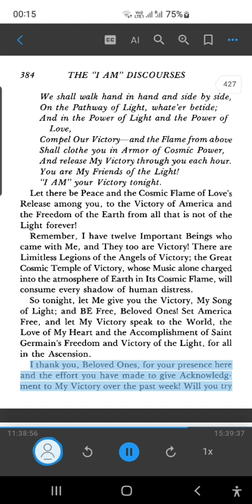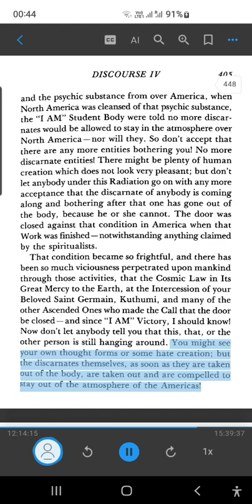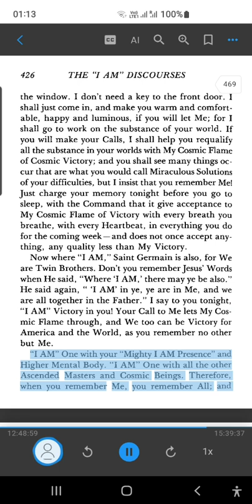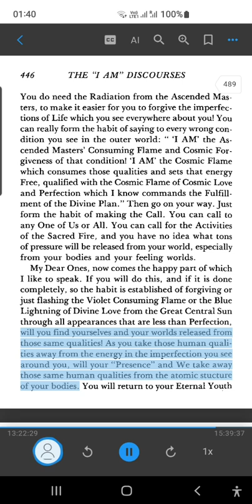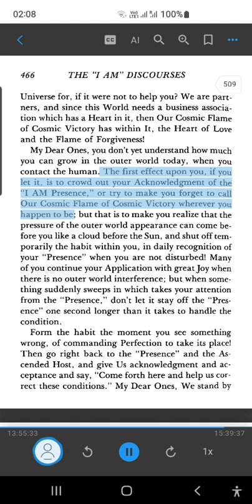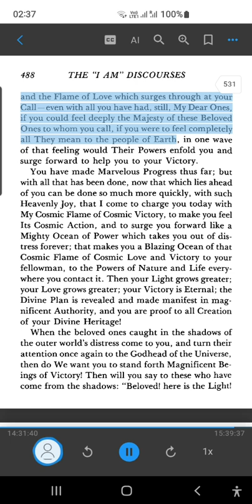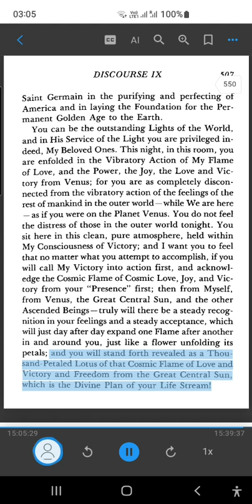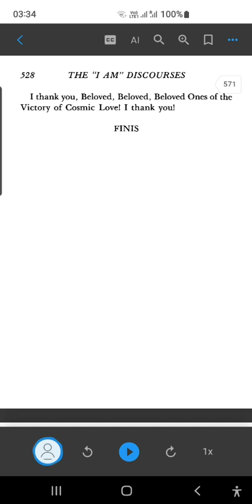St Germain Series Volume IX- The I'AM DISCOURSES Of The Mighty Beloved Victory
TRADEMARKS AND SERVICE MARKS OF SAINT GERMAIN FOUNDATION INCLUDE:
The Ascended Masters Instruction on the "Beloved Mighty I AM Presence," "
The Ascended Masters' Instruction,"' "Beloved Mighty I AM Presence," * Daughters
of Light," Heart of Heaven,"' Honor Cross,* Honor Cross Design,* "I AM",'
"I AM" Activity,* "I AM" Angels of Light,11 "I AM" Ascended Master Youth,SM
"I AM" Ascended Master Youth Newsletter/ "I AM" COME!* "I AM" Emblem/
"I AM" Music of the Spheres,' "I AM" Reading Room,' "I AM" Religious Activity,'
"I AM" Religious Broadcast,* "I AM" Sanctuary," "I AM" School," "I AM" Student
Body,1 "I AM" Study Groups," "I AM" Temple,* "I AM" University,"' "I AM"
Violet Flame,™ The Magic Presence,™ "Mighty I AM Presence,""' Minute Men
of Saint Germain,* Music of the Spheres,* Saint Germain," Saint Germain's
Pantry,"' Saint Germain Foundation," Saint Germain Press/ Saint Germain Press,
Inc./ Shasta Springs/Unfed Flame Design/ Violet Consuming Flame," Violet Flame,"
The Voice of the "I AM" *
Library of Congress Cataloging-in-Publication Data
Great Cosmic Being Beloved Mighty Victory (Spirit)
The "I AM" discourses (original).
(Saint Germain series ; v. 9)
1. I AM Religious Activity. I. King, Godfre Ray, 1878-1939.
II. King, Lotus Ray, 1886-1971.